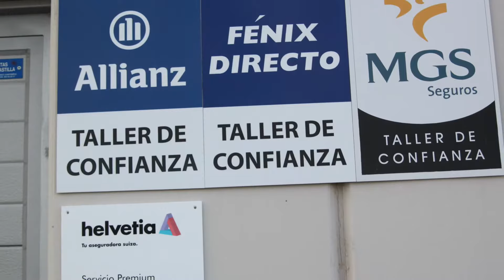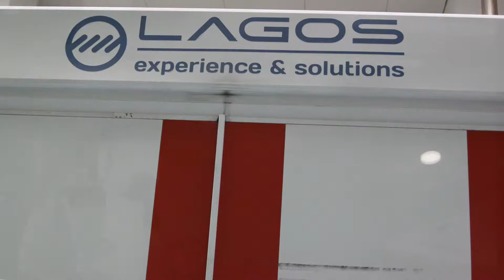CARROCERIAS RIOJA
CARROCERIAS RIOJA - Centro del automóvil,
Polígono industrial, C/ Extremadura, Parcela A29

-- 50500 Tarazona (Zaragoza)

-Móvil Wasap. 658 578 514